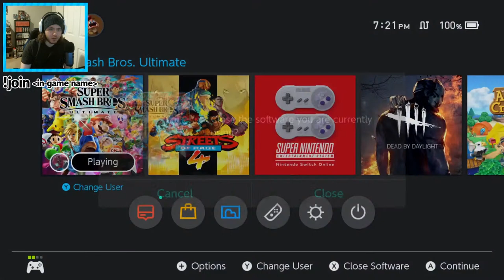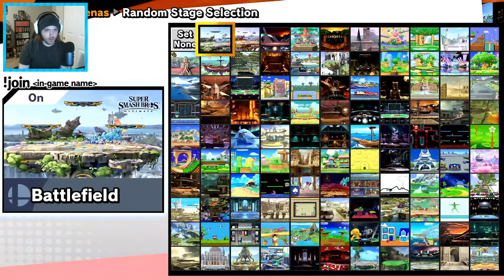Smash Ultimate - Viewer Battles | LIVESTREAM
Doing viewer battles and shtuff.

If you want to join the Arena, type into chat: !join
Then please put your in-game name in angle brackets, as shown on-screen.